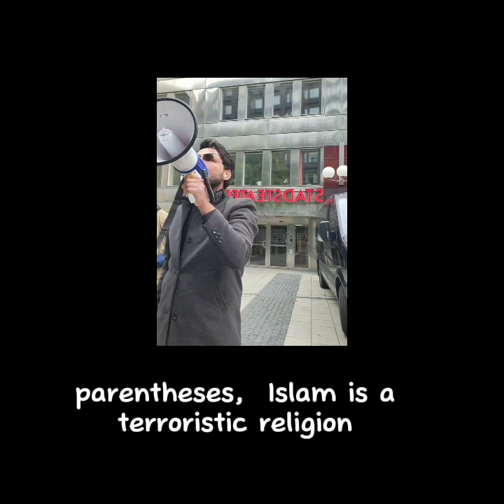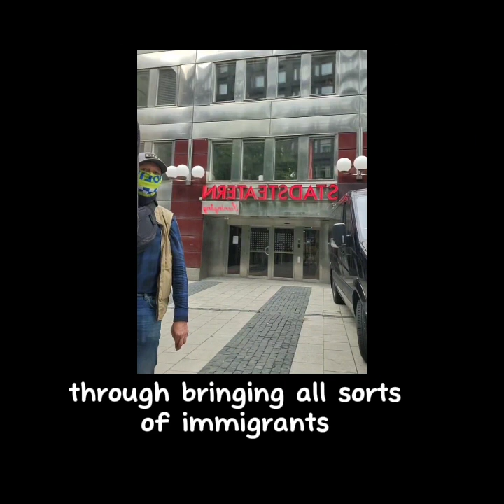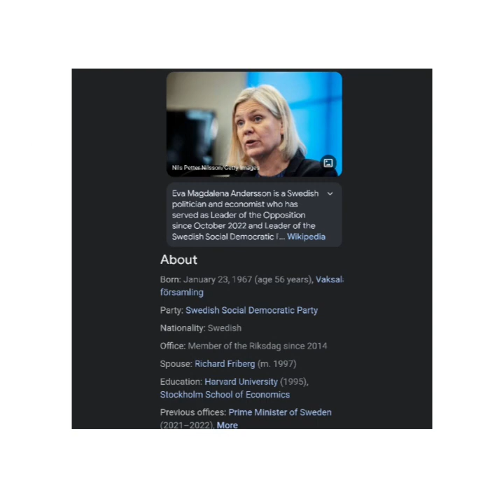Part2.... @momikamedia quranburninginsweden _ 26 August protest. Malmo, Sweden (English dubbing)